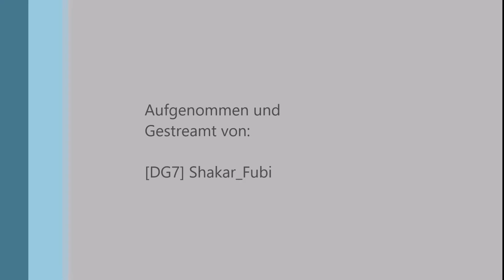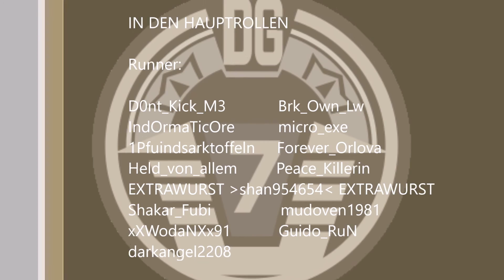Funwar - Runner vs TnT Metro 2/2